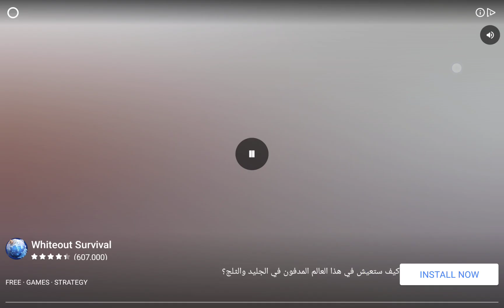biggest challenge snakes 🎯🎯🎯🎯🎯🎯🎯🎯🎯🎯🎯🎯🎯🎯🎯🎯🎯🎯🎯🎯🎯🎯🎯🎯🎯🎯🎯🎯🎯🎯🎯🎯🎯🎯🎯🎯🎯🎯🎯🎯🎯🎯🎯🎯🎯🎯🎯🎯🎯🎯🎯🎯🎯🎯🎯🎯🎯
Snake io Bubblegum Vs V8 Gasoline Snake Skin The Map Epic SnakeioGamePlay?

Video#MostDeliciousSnake#EpicSnajeioGameplay

Games

OMG Snake lo Sirius Bite Vs Sammy Top 01 Snake Epic SnakeioGameplay

snake io game video link